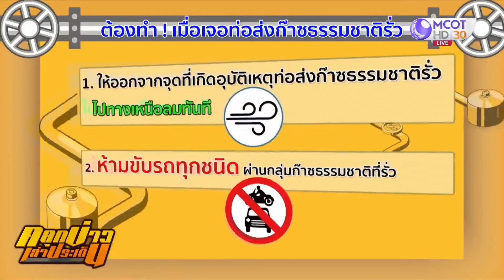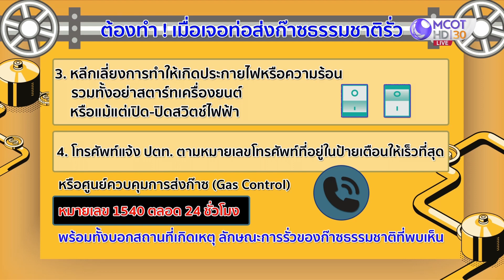ปตท.ชี้แจงมาตรฐานการดูแลรักษาท่อส่งก๊าซธรรมชาติ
จากเหตุการณ์ท่อส่งก๊าซฯรั่วไหลและเกิดเพลิงไหม้พื้นที่ อ.บางบ่อ จ.สมุทรปราการ บริษัท ปตท. จำกัด(มหาชน) ชี้แจงว่า เมื่อท่อส่งก๊าซฯ เกิดรอยแตก ด้วยแรงดันภายในท่อก๊าซธรรมชาติจึงถูกดันออกสู่บรรยากาศทันที หากมีประกายไฟเกิดขึ้นก๊าซธรรมชาติจะโอกาสลุกติดไฟ ซึ่งศูนย์ควบคุมระบบ SCADA สามารถตรวจพบความผิดปกติได้ทันทีเมื่อเกิดเหตุ จึงได้สั่งปิดวาล์วที่สถานีควบคุมก๊าซ อย่างไรก็ตาม เมื่อเกิดการรั่วไหลและติดไฟแล้ว ก๊าซธรรมชาติที่ค้างอยู่ในภายในท่อส่งก๊าซระหว่างสถานีควบคุมก๊าซจะไหลออกจากท่อจนกว่าจะระบายออกหมด